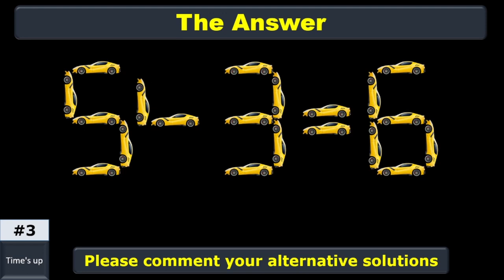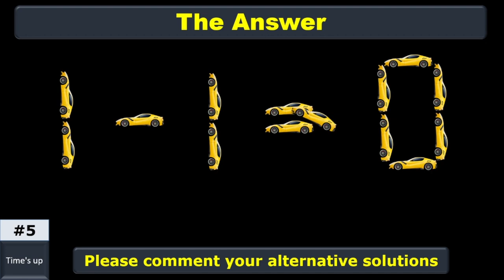FIX THE MATH EQUATION BY MOVING 1 FERRARI, FUNNY FERRARI MATH IQ TEST, ONLY 7% PASS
In this channel, math IQ tests are presented to challenge your brain and aim to raise your IQ level.